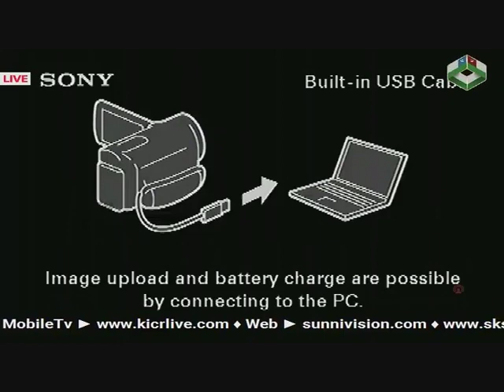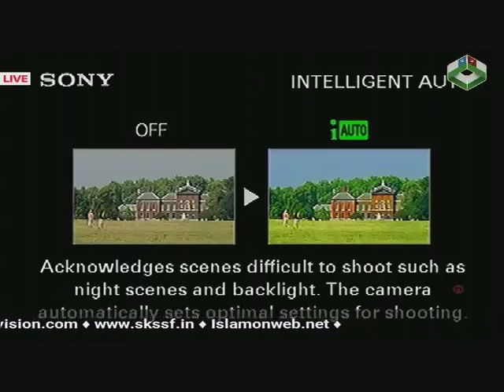Subair Thottikkal | ഇസ്ലാമിക്‌ കഥാ പ്രസംഗം | മരണം വിതച്ച പൂന്തോട്ടം | Part 2